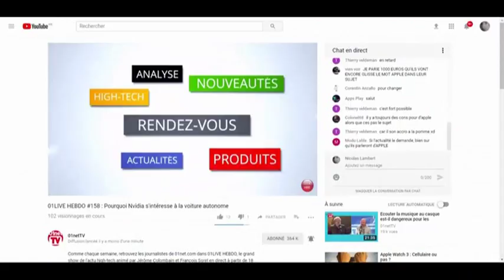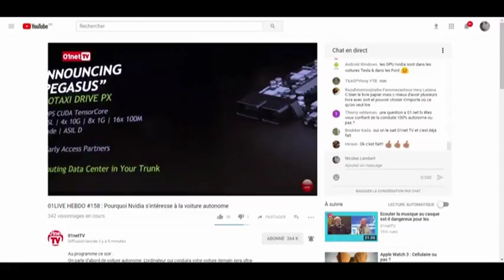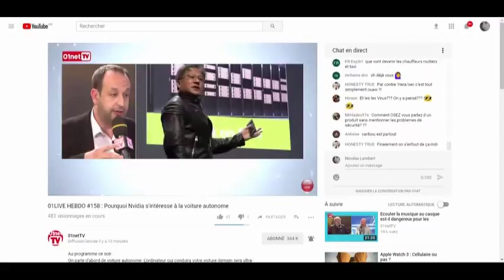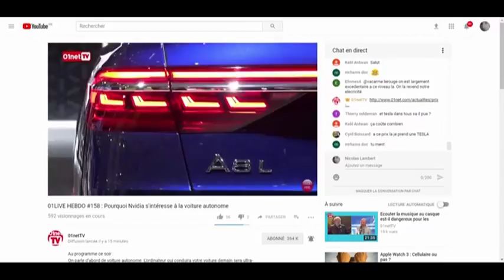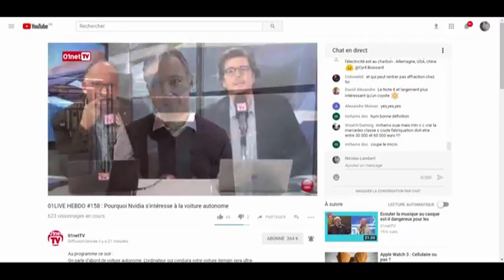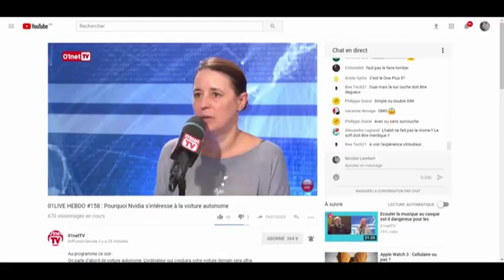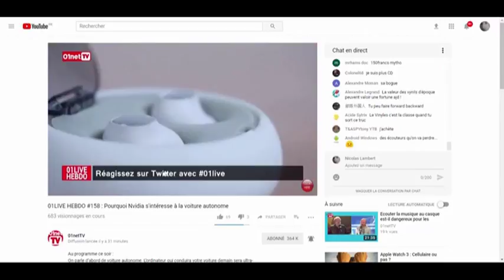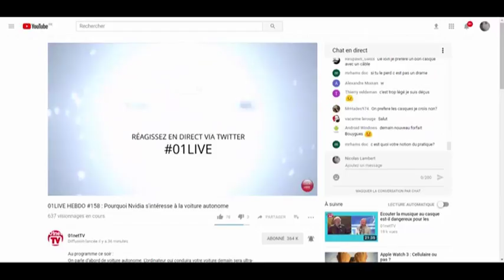01LIVE HEBDO Numero 159 Windows 10 Fall Creators Update pleins feux sur la VR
01LIVE HEBDO Numero

A bientôt
               Nicolas